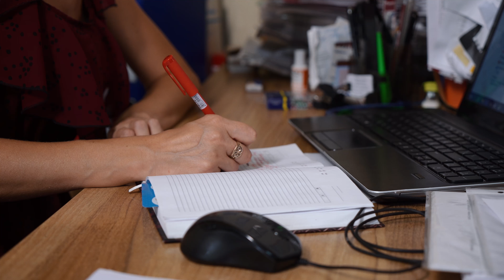Дорога на ДВРЗ. Эпизод 2 | Павел Тесленко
Новый эпизод про капитальный ремонт улицы Алма-Атинской. Съёмки заняли несколько напряженных месяцев. Рабочие КК КиевАвтоДор работают без выходных и мы уверены, что результат их труда приятно удивит всех жителей и гостей атмосферного района ДВРЗ.

Видео продакшн VLOGS.COM.UA
Создание влогов, промо-видео, документальных фильмов, сериалов и т.д.